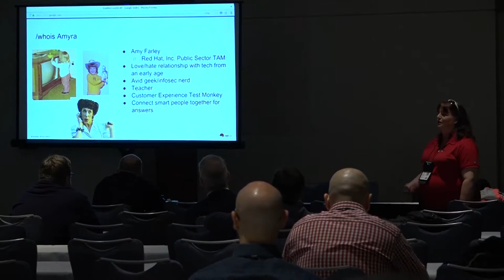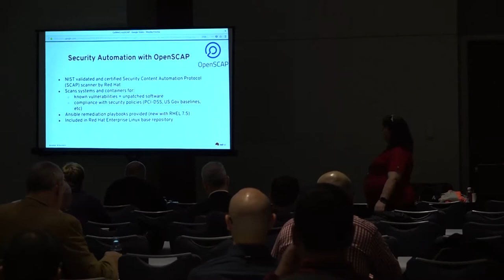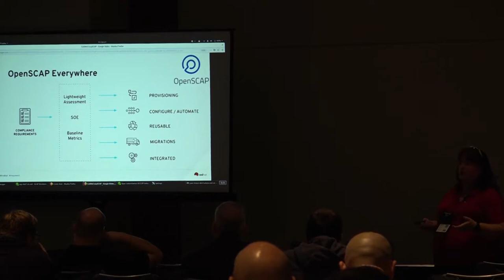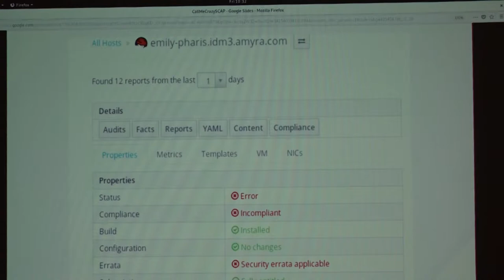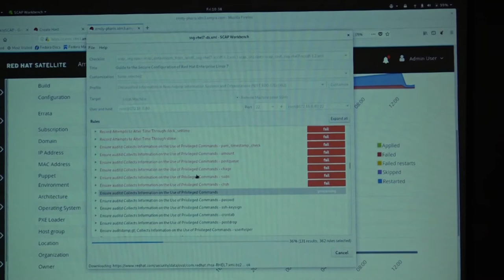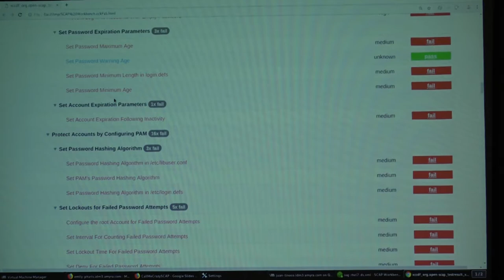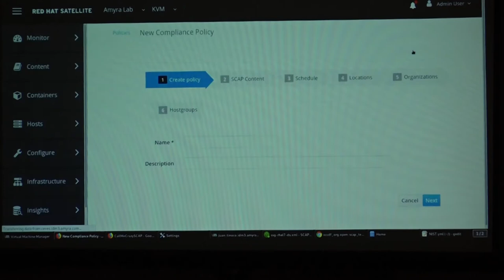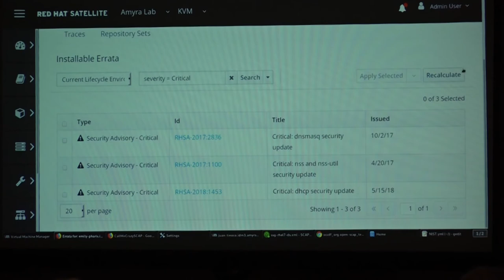InfoSeCon 2018 Breakout- Some might call it crazy, others call it OpenSCAP with Amy Farley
Linux systems need security management too! openSCAP is a tool that can keep all your systems compliant with your security policy and perform security scans and evaluations remotely from one location. Integrated into Satellite 6, SCAP scanning rolls up common vulnerability reporting and checks for misconfigurations into an actionable dashboard tailored for large scale Linux deployments.